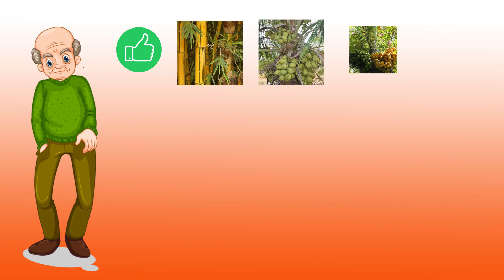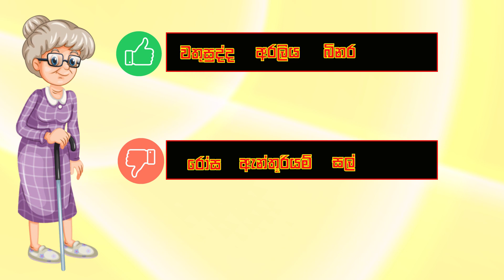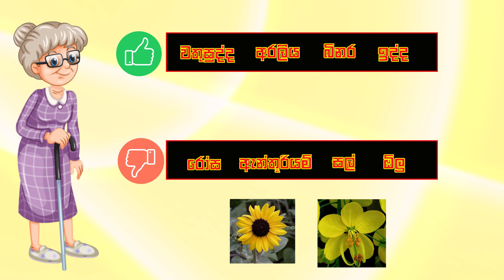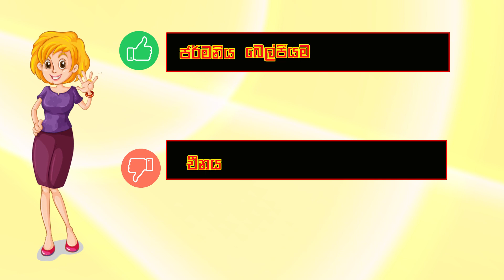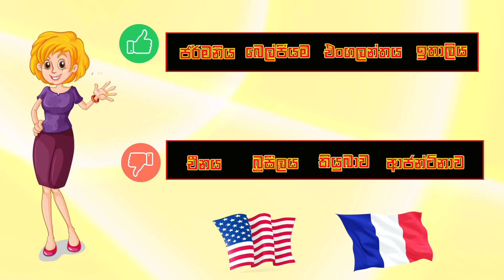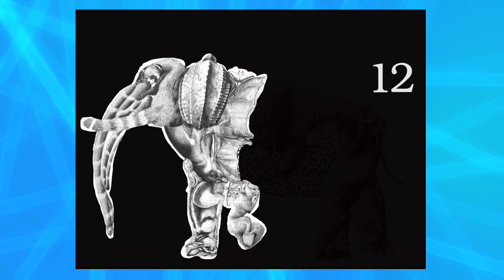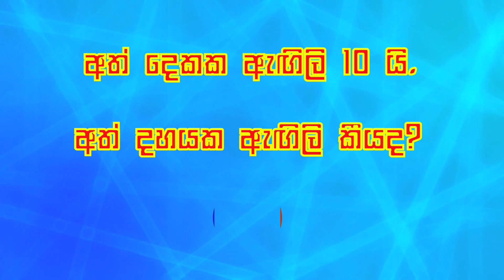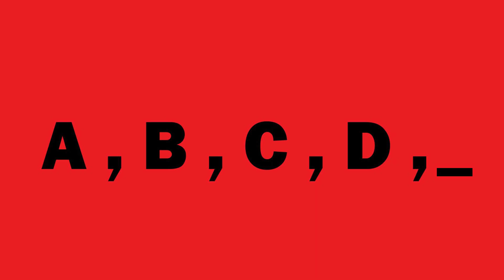සුපිරි වැඩ්ඩන්ට මේවා කිරි කජු වගේ !!| Smart Test Part 07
ඔන්න යාලුවනේ ස්මාර්ට් ටෙස්ට් පාර්ට් 7 අරන් ආවා .බලමු මේ ටෙස්ට් එකට  ඔයා මොන විදියට මුණ දෙයිද කියලා ..අනිවාර්යයෙන්ම පාර්ට් 8 වලින් හමුවෙමු.